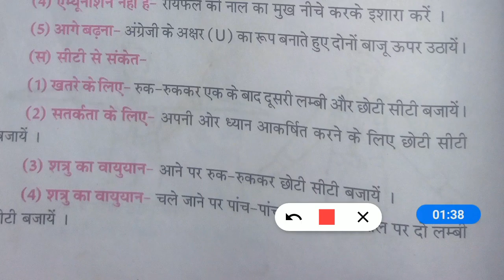Field Signal (p2) ।। Battle Craft (युद्ध विद्या) part- 2 ।। NCC MIRROR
Jai Hind
इस video में आपको ncc के‌ battle craft के बारे में जानकारी मिलेगी।

ये  Battle Craft (युद्ध विद्या) part - 2 है। इसका  next part जल्द ही आने वाला है।

You can watch it's previous parts  from here 👇
FIELD CRAFT

Thanks for visit, hope you're doing well ☺️